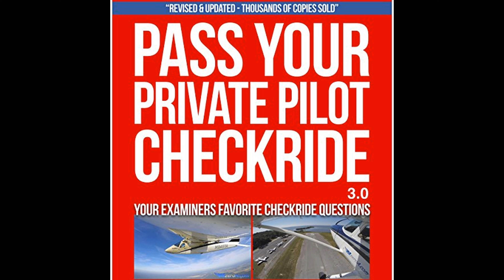Jason Schappert - Pass Your Private Pilot Checkride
Get the Full Audiobook for Free:
"Pass Your Private Pilot Checkride" by Jason Schappert is a study guide designed to prepare student pilots for their FAA private pilot checkride by presenting common questions and answers that examiners frequently ask during the examination.